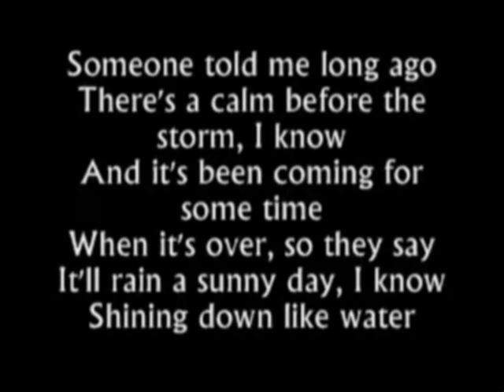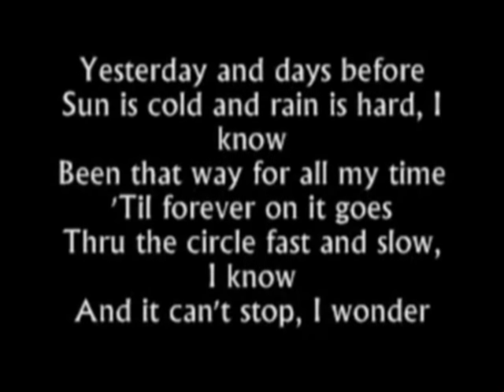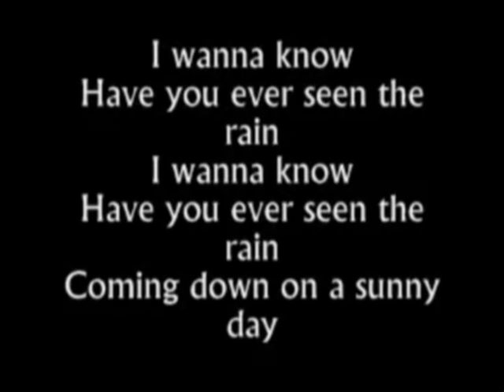Have You Ever Seen the Rain-Rod Stewart (lyrics)